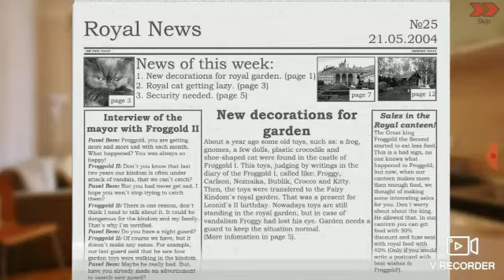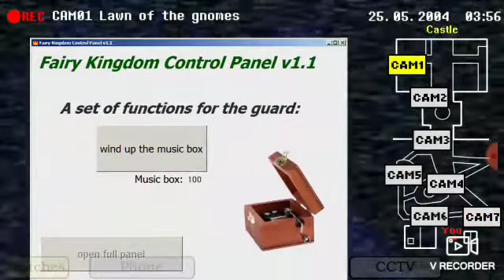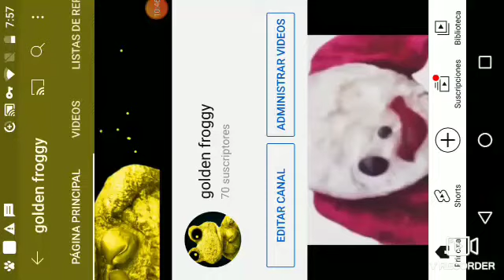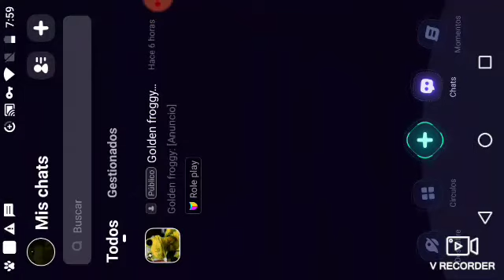five nigths with froggy 1 noche 1 y 2